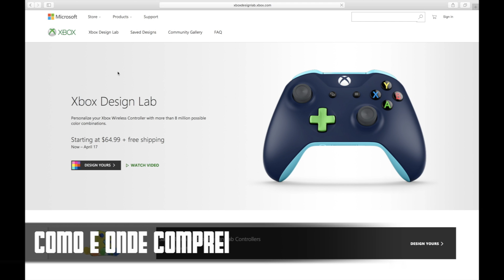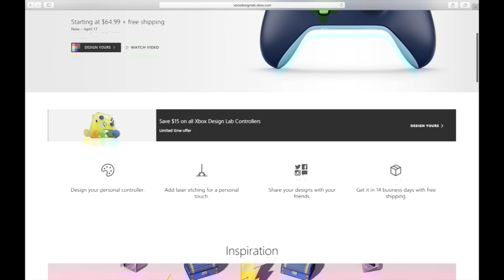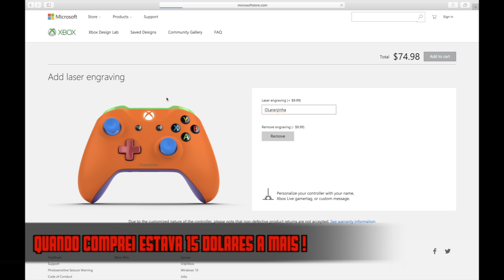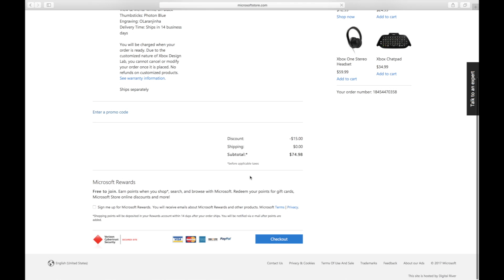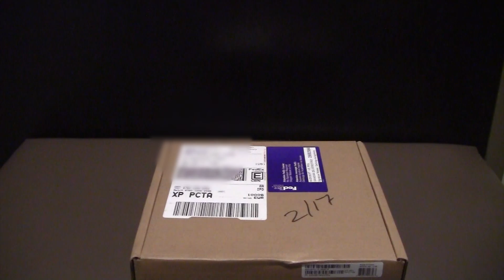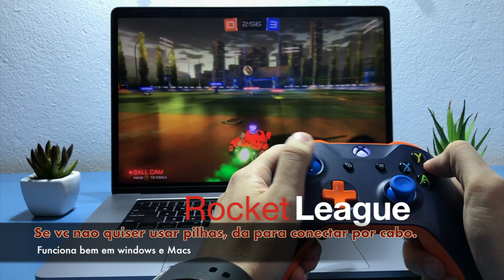CONTROLE PERSONALIZADO XBOX ONE DESIGN LAB ! Unboxing e análise !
Nesse video mostro o controle, explico onde, como comprei e faço uma análise completa !

Indice:
introdução: 0:00
Como comprei: 0:45
Abrindo a caixa: 4:32
Conectando e testando nos jogos: 6:36
Final Video: 8:25

ou pergunte no video.

Facebook.com/OLaranjinha